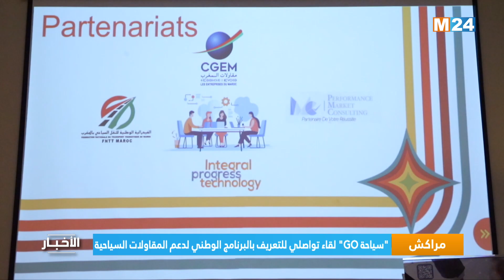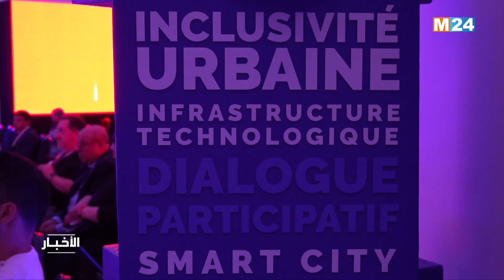‎⁨نشرة الثامنة مساء ليوم الخميس 06 يونيو 2024⁩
‎⁨.M24TV نشرة الثامنة مساء ليوم الخميس 06 يونيو 2024 من تقديم حفصة أشباكو على

لمتابعتنا

لتحميل التطبيق